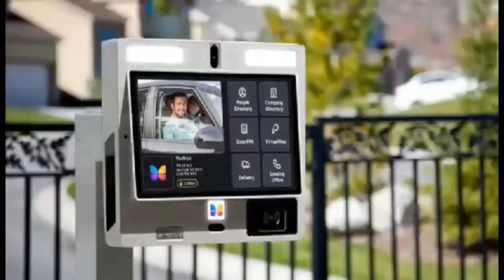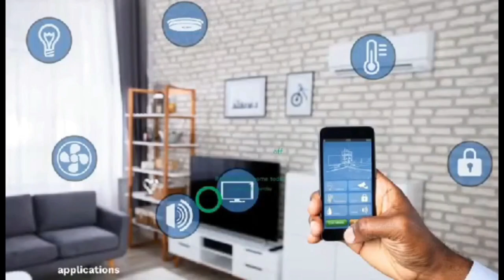ex. spirituàl chìłd confessèd łìvè on ekuonaba TV